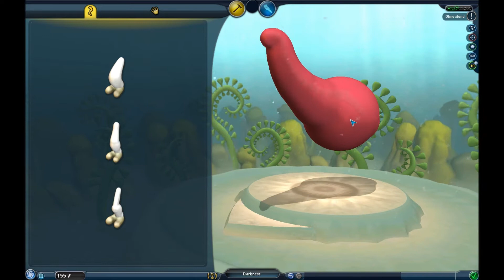Let's Play Spore HD [Part 2-Deutsch] Darauf folgt die Kreatur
Let's Play Spore DarknessGate

Fragen zu mir oder meinen LP's oder den Games?
Dann schickt mir doch ne Mail an : DarknessGate#web.de # = @

Darauf folgt eine Kreatur